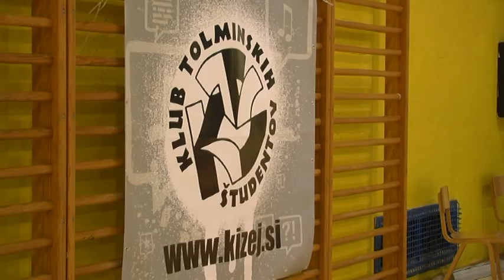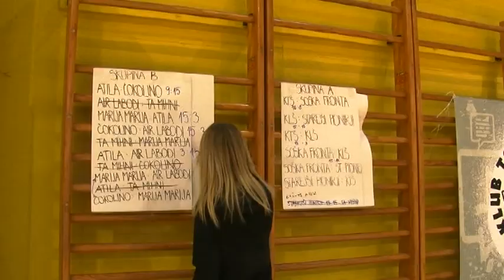Ktš-jev turnir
Reportaža s ktš-jevega turnirja v odbojki in košarki, tolmin, 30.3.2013